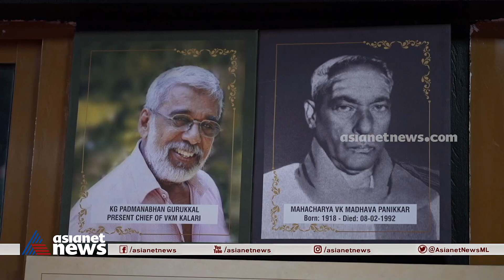5 രൂപ കൊടുക്കാനില്ല, കളരി നിർത്താൻ പോയ പയ്യൻ ഇന്ന് യുഎഇയിൽ കളരി ​ഗുരു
5 രൂപ ഫീസ് കൊടുക്കാനില്ലാതെ കളരി പഠനം നിർത്താൻ പോയ 8 വയസുകാരൻ ഇന്ന് യുഎഇയിൽ 5 കളരി പരിശീലന കേന്ദ്രങ്ങളുള്ള കളരി ഗുരുക്കളായ കഥ, കാണാം ​ഗൾഫ് റൗണ്ടപ്പ്